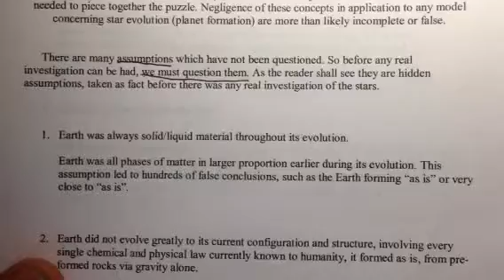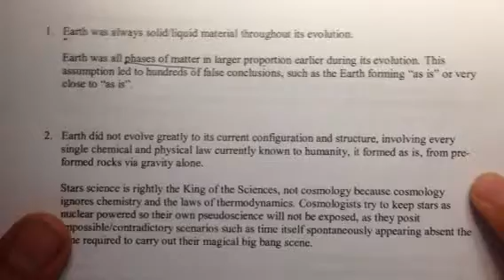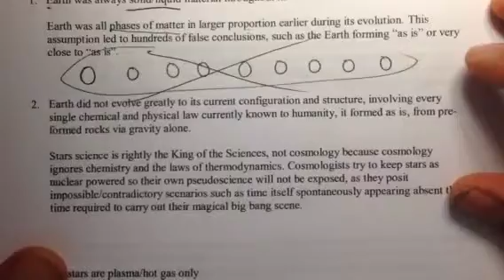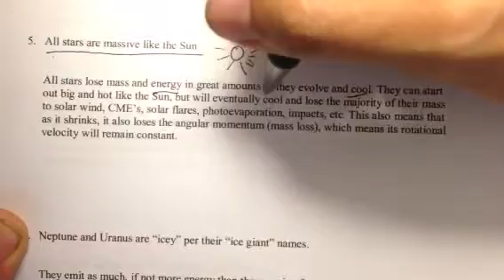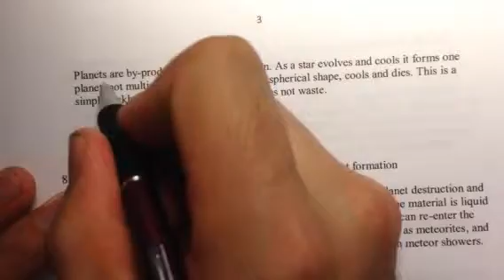Correcting Astrophysical Assumptions, GTSM